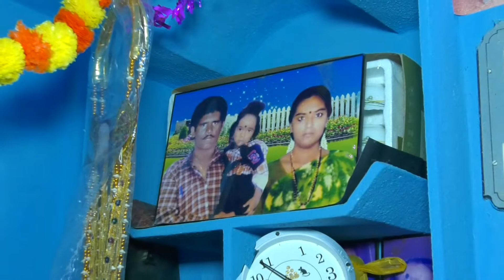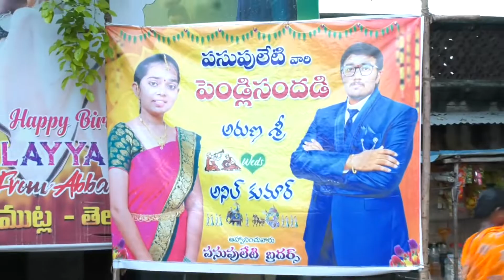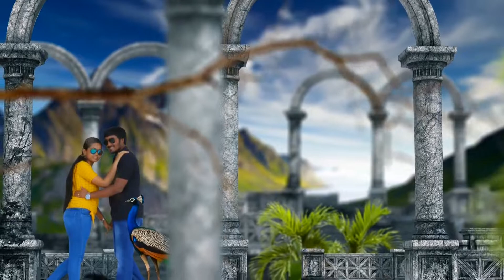Chennamsetti Anilkumar Arunasri Wedding Video Part-2